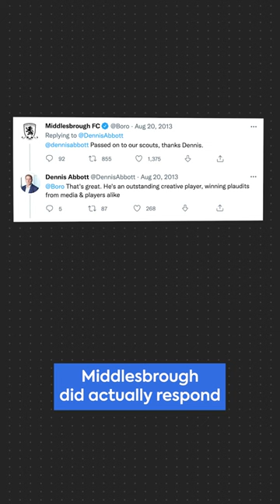How Kante Almost Signed For Middlesbrough Because Of A Fan! 👀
On my channel I explain how Sorare works, provide tips and create guides and tutorials for beginners joining the platform.